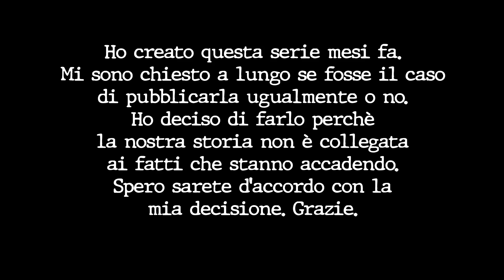I MIEI AMICI SONO MALATI!! - Minecraft Epidemia 01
Un'Epidemia Zombie ha Invaso il Mondo!! Tutto è Distrutto e Noi siamo tra i Pochissimi Sopravvissuti!! Riusciremo a Salvarci?? 😨

Grazie e...
Lyon Out!